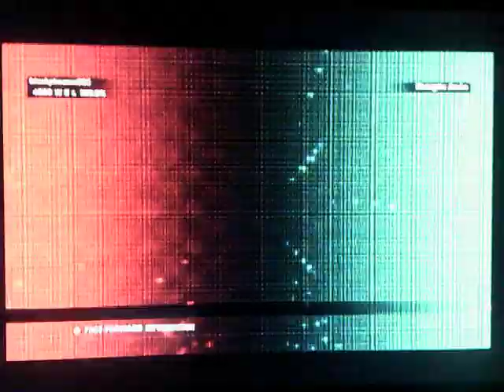TEKKEN TAG TOURNAMENT 2 DRAGUNOV/JUN KAZAMA ARCADE 2/3